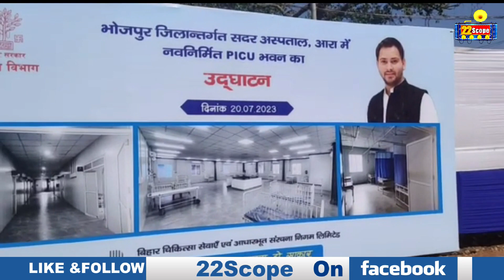बिहार का पहला मॉडल सदर अस्पताल बनकर तैयार, आज उपमुख्यमंत्री करेंगे उद्घाटन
Bihar's first Model Sadar Hospital is ready, Deputy Chief Minister will inaugurate today

22Scope Live TV | 22 Scope | Hindi News | 22 Scope लाइव